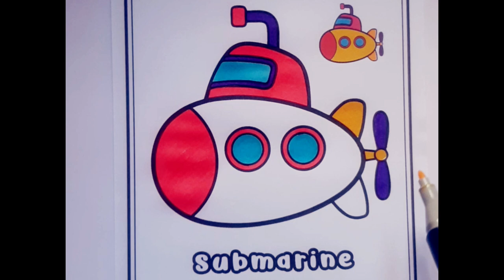cara mewarnai gambar mobil ambulance, helicopter, taxi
mewarnai
gambar mewarnai anak tk
gambar untuk mewarnai anak sd
buku mewarnai
cara mewarnai
mewarnai gambar mobil
mewarnai gambar mobil anak tk
mewarnai gambar mobil sederhana
mewarnai gambar mobil truk
mewarnai gambar mobil ambulance
gambar mewarnai mobil alat berat
mewarnai gambar kendaraan untuk anak tk
gambar mobil untuk mewarnai anak sd
gambar mobil ambulance untuk mewarnai
gambar mobil mewarnai anak sd
belajar mewarnai gambar mobil
cara mewarnai gambar mobil
contoh mewarnai gambar mobil
contoh gambar mobil untuk mewarnai
mewarnai gambar mobil dump truk
mewarnai gambar kendaraan darat
mewarnai gambar kendaraan di udara
mewarnai gambar kendaraan di air
mewarnai gambar tema kendaraan darat
gambar mewarnai mobil konstruksi
mewarnai gambar mobil mobilan